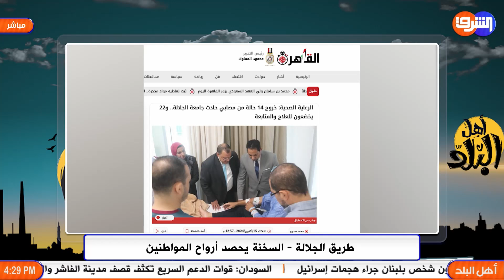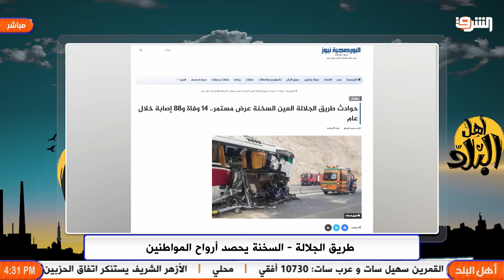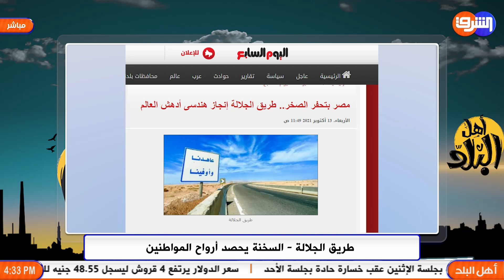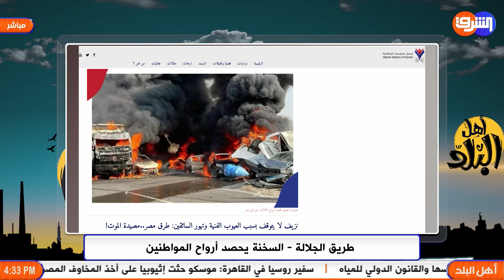مأسـ،ـاة حـ،ـادث طلاب جامعة الجلالة على طريق الـ،ـمـ،ـوت آخر ضـ،ـحايا كامل الوزير